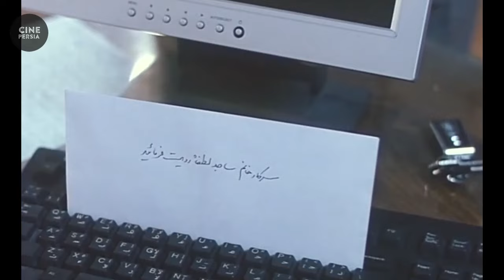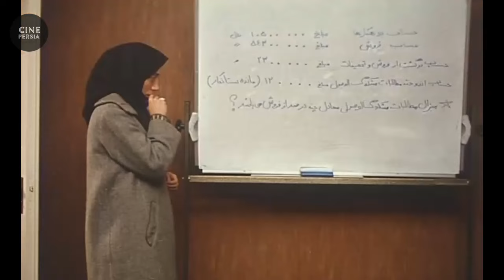🎬 فیلم ایرانی خواب زمستانی | زیرنویس فارسی | Film Irani Khabe Zemestani 🎬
خلاصه داستان📍
سه خواهر از سه نسل مختلف، در شرایط سخت مالی با هم زندگی می کنند و در تلاشند تا راه آینده ی خود را انتخاب نمایند... «فریده» که بعد از مرگ پدر، عهده دار سرپرستی خواهران کوچکتر خود «فرزانه» و «فرشته» است بر اثر حادثه ای، عاقبتش به صندلی چرخدار کشیده می شود و ناچار کارش - تدریس - را رها کرده و خانه نشین می شود... «فرزانه» که در کارخانه ای مشغول شده، مورد علاقه و خواستگاری «مصفا» مدیر کارخانه قرار می گیرد، اما او خواستگار دیگری نیز در کارخانه دارد، «بهرام » طراح کاشی ها... «فرشته» که به رشته ی تحصیلی اش در دانشگاه (حسابداری) بی علاقه است، در جستجوی شغلی برای خود است. «حامد» شاگرد نجار محله، علاقمند اوست و سعی دارد فرشته را در کارهایش یاری دهد... دائی «مصفا» که در پی کار خواهرزاده اش است بعد از آشنایی با «فریده»، علاقمندش شده و او را به ادامه ی فعالیت گذشته اش - تدریس - ترغیب می کند... «فرشته» در جستوجوی شغل، به آموزشگاه بازیگری می رود و چون در این رشته مستعد است، به زودی به برابر دوربین می رسد و از این پی سعی می کند که از «حامد» دور شود... مصفا وقتی پاسخی از «فرزانه» نمی شنود، از تصمیم اش منصرف می شود، امّا «بهرام» مجدانه خواستگار و خواهان «فرزانه» است... «فریده» مجدداً کار گذشته اش، تدریس را از سر می گیرد...

🎬 فیلم ایرانی خواب زمستانی | فاطمه معتمد آریا و شاهرخ فروتنیان | Film Irani Khabe Zemestani 🎬

لیست بازیگران 🔻
فاطمه معتمد آریا, شاهرخ فروتنیان, پگاه آهنگرانی, مهدی میامی, کوروش تهامی